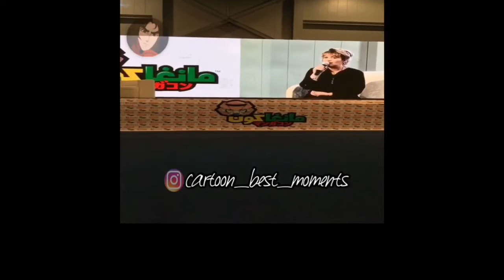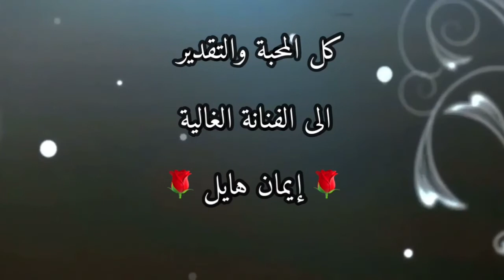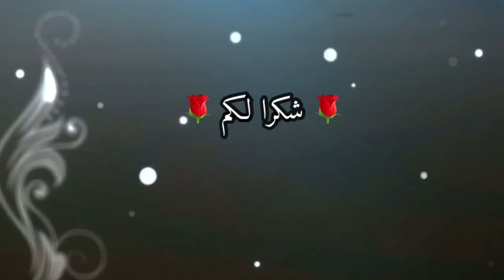الفنانة القديرة ايمان هايل في معرض مانغا كون ( السعودية )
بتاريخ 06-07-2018